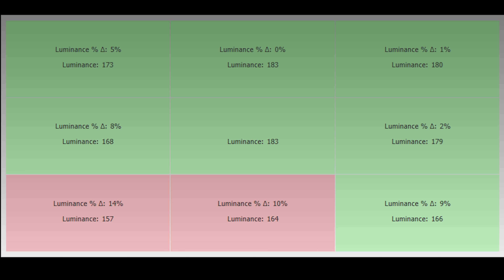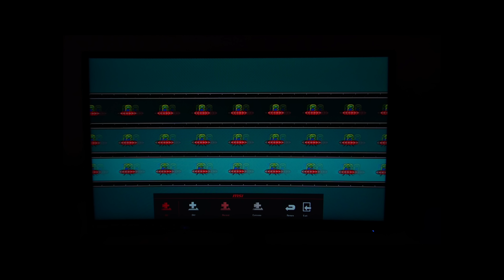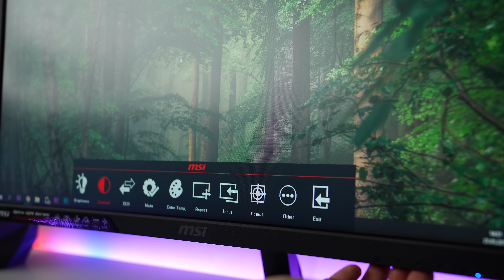TANI monitor MSI! Jak wypadł? | Test MSI Optix G241VC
MSI znane jest z ich serii MPG lub MAG, które w przedziale cenowym od 1000zł robią niezłe zamieszanie i często są uważane za jedne z najlepszych monitorów.  W dzisiejszym odcinku chciałbym Wam premierowo pokazać budżetową opcję od MSI za 699zł, która może ukraść koronę króla dobrego monitora w tym przedziale cenowym.

💭💭💭 Wpadnij po więcej do grupy poświęconej monitorom Znajdziesz porady i opinie innych fanów sprzętu i naszych specjalistów.

Pozdrawiamy!